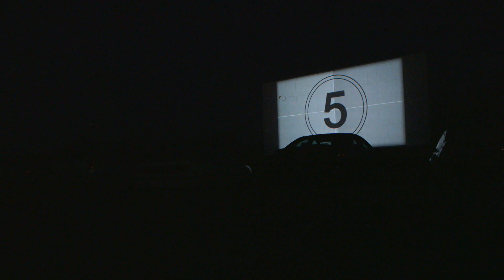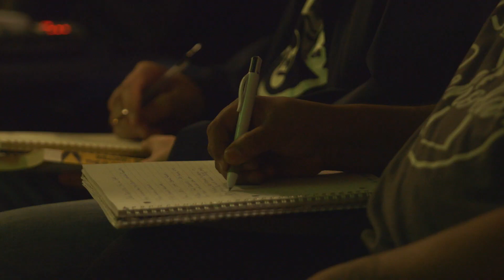Building-The-Prison-To-University-Pipeline Documentary Trailer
This documentary follows formerly incarcerated students at the University of  California Santa Barbara as they develop the first ever program for formerly incarcerated students called the Gaucho Underground Scholars. Ryan Flaco Rising and Gilbert Anthony Murillo were accepted into UCSB in 2019 both formerly incarcerated and working with the Berkeley Underground Scholars they Co-Founded the Gaucho Underground Scholars and worked diligently with Juan Bran-Gudiel, Luis Munoz, Lisandra Barrera-Rising, Melissa Ortiz, Arturo Cheech Raygoza and many other formerly incarcerated and system impacted students to create resources and support for formerly incarcerated students. One thing this program has been really successful in doing is working closely with the community and developing the warm handoff system giving marginalized community members the hand up through higher education.